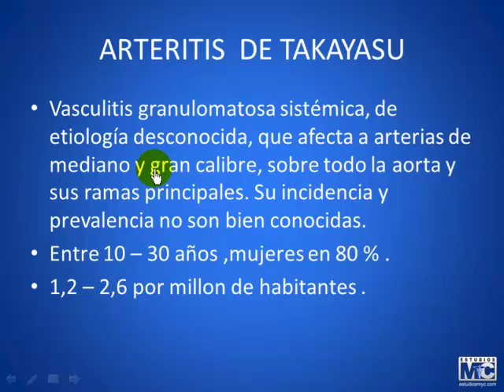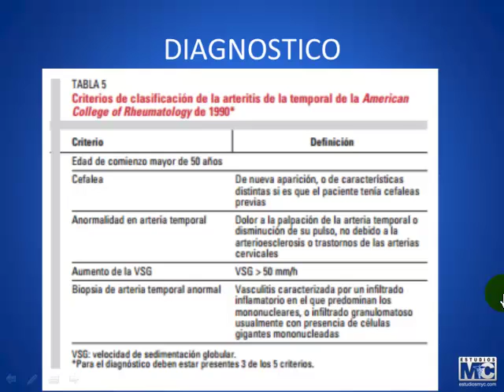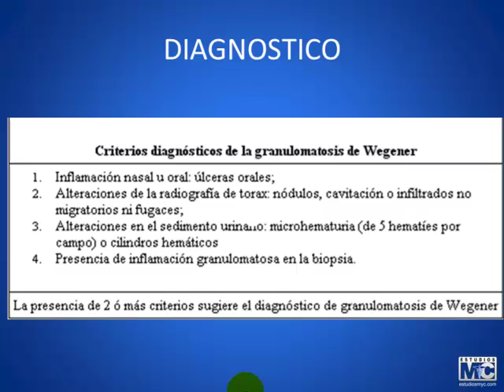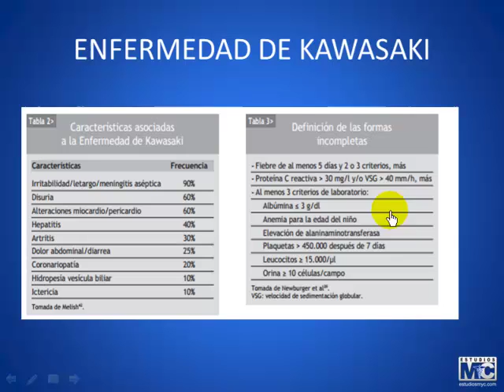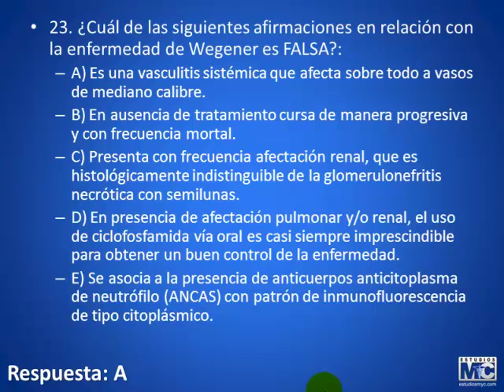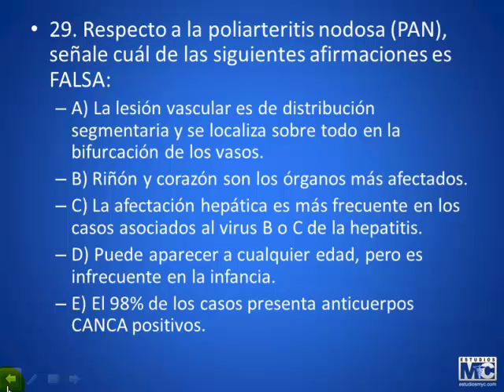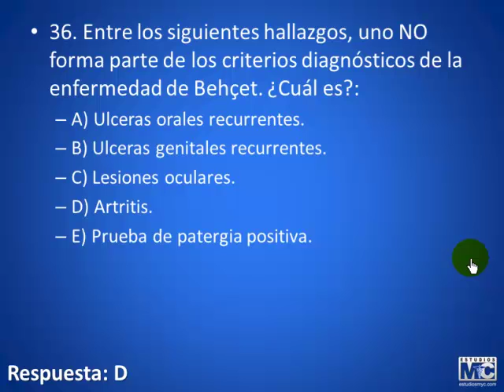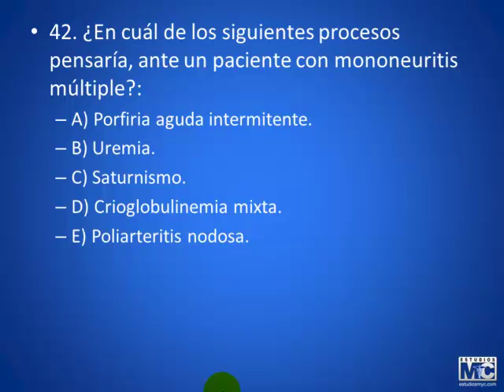CyM reumatologia - REUMATOLOGIA 2 4